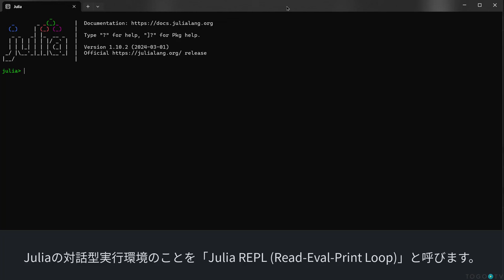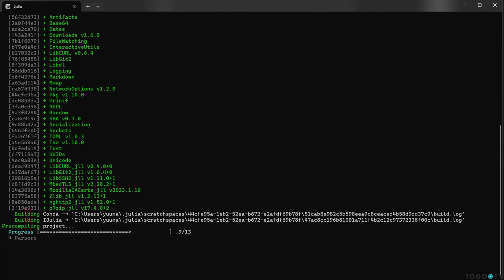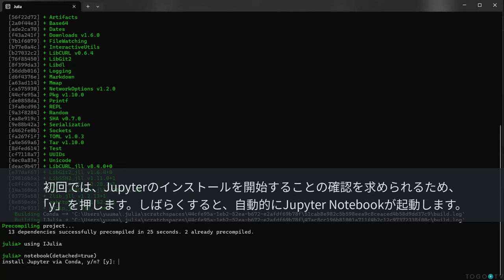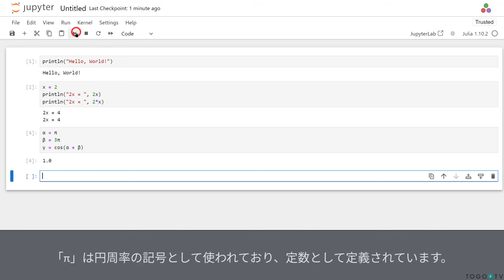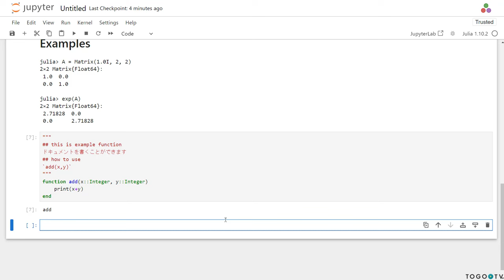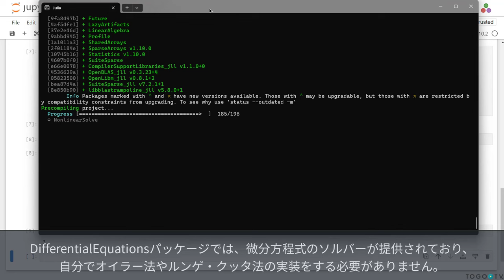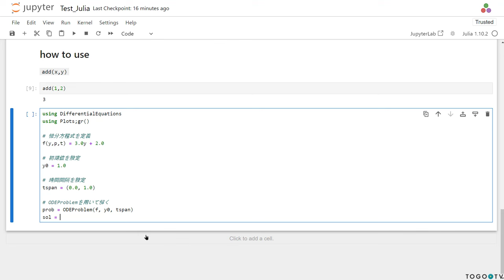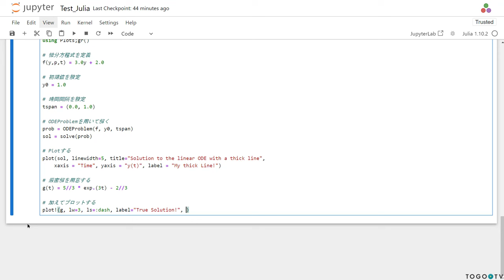Windows11にJuliaを導入して微分方程式を解く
Juliaは科学技術計算を主な目的とした高性能な動的プログラミング言語です。2009年にMITで開発がはじまり、2012年にオープンソース化されました。特に数値計算やデータ分析において優れた性能を発揮し、データサイエンスや機械学習、人工知能などの分野で利用が広がっています。 今回は、Windows11を用いて、Juliaの開発環境を整え、Juliaの基本機能を紹介します。最後に、パッケージを用いて簡単な微分方程式を解き、その結果をプロットする方法についても紹介します。

0:00 Windows11にJuliaを導入して微分方程式を解く
1. Microsoft StoreからJuliaをインストールする (0:10)
2. Jupyter NotebookからJuliaを使う (2:32)
3. Juliaのパッケージを用いて微分方程式を解く (5:27)